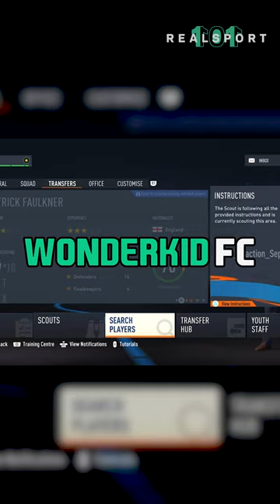FIFA 23 - Brand New Career Mode Challenges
We are covering all the latest FIFA news, rumours, updates, patch notes, guides and more throughout the season!